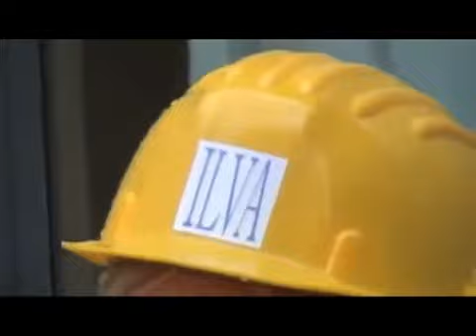UNITI SI VINCE contro il liberismo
La situazione che vissero gli argentini al tempo dei governi di centro-sinistra è la stessa che stanno vivendo gli italiani con i governi tecnici e di centro-sinistra.